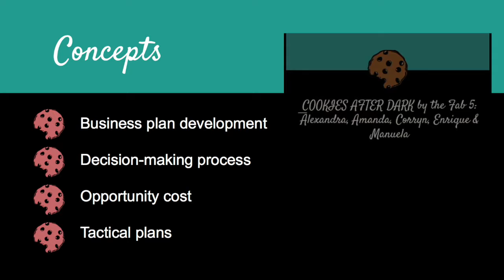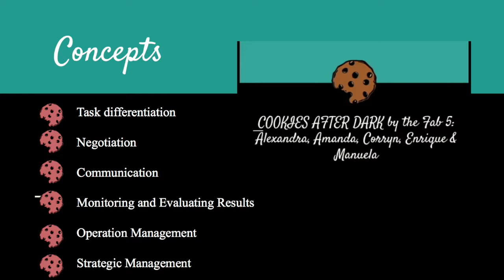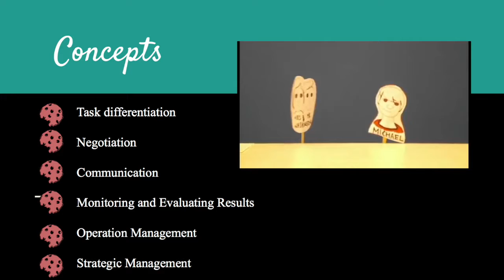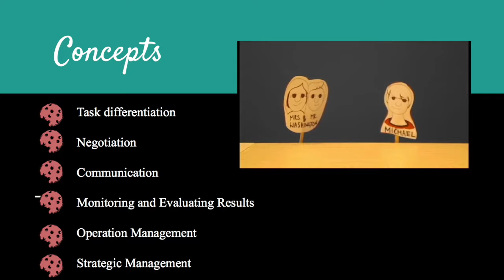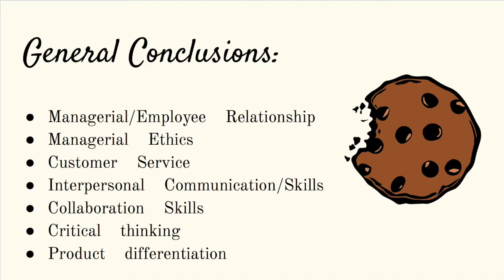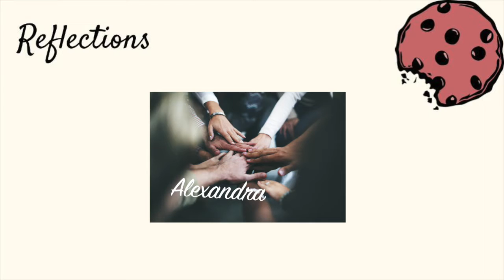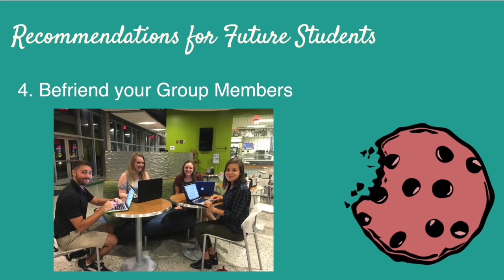Final Presentation By the Fab Five